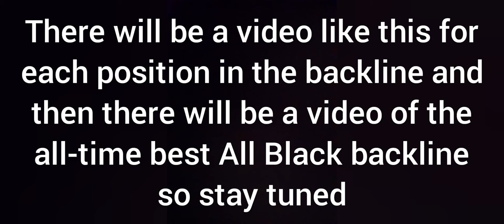The BEST All Black First-Five Of All Time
This is the second video of the 'Best All Black Backs of All Time' series.
This series is a collaboration with Rugby Unit!

Here is a list to show what channel will be uploading each video in the series:
 9. Gorilla Rugby
10. Gorilla Rugby
11. Rugby Unit!
12. Gorilla Rugby
13. Gorilla Rugby
14. Rugby Unit!
15. Rugby Unit!